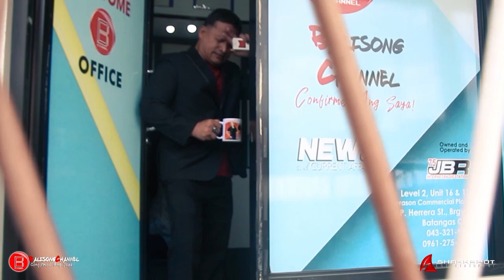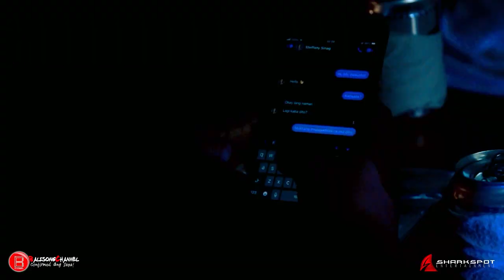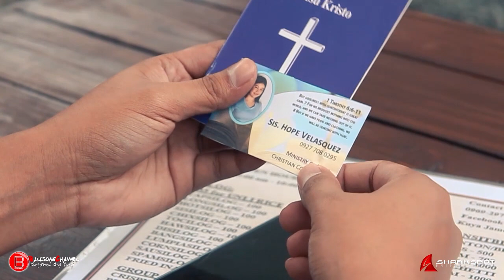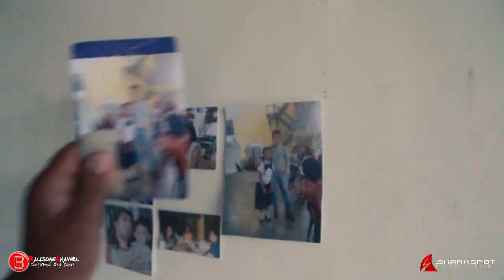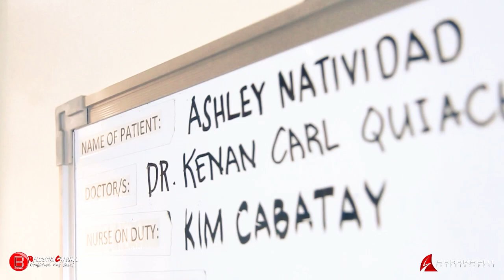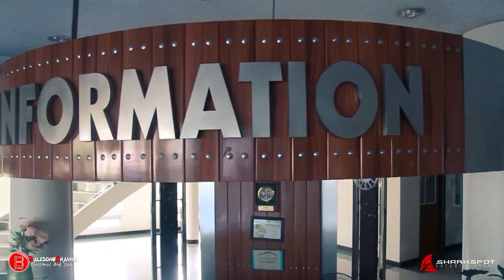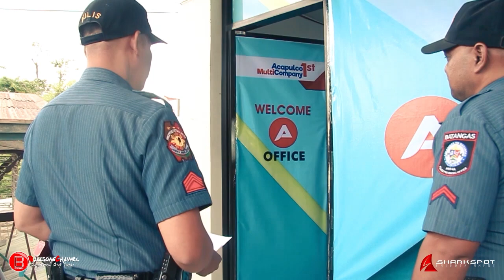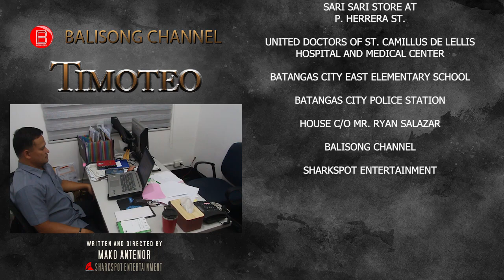TIMOTEO - Balisong Channel Special Original Movie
Sharing some love and inspiration this Father's day.

Ang pinakamahirap na trabaho sa mundo ay ang pagiging isang magulang. Ngayong araw ng mga Ama, tunghayan natin ang pelikulang nagpapakita ng sakripisyo, katapatan at pagmamahal ng isang ama sa kabila ng mga pagsubok sa buhay.

Sama-sama nating panuorin ang "TIMOTEO".

Witten and Directed by Mako Antenor  (tag) from Sharskspot Entertainment. (tag)

Produced by Balisong Channel.